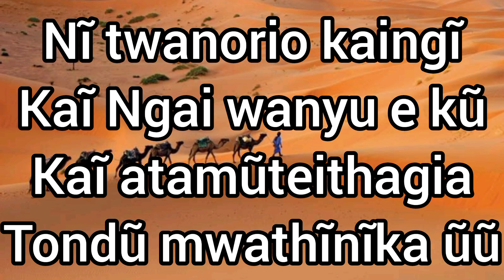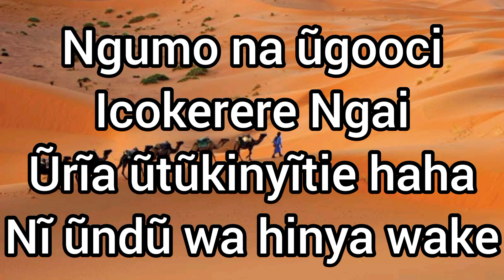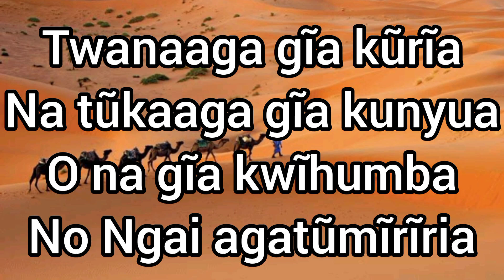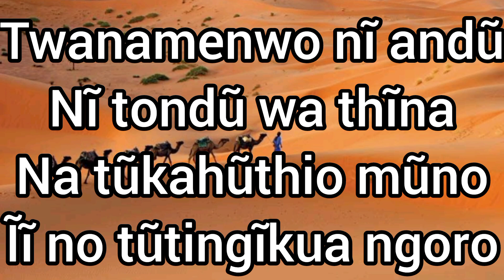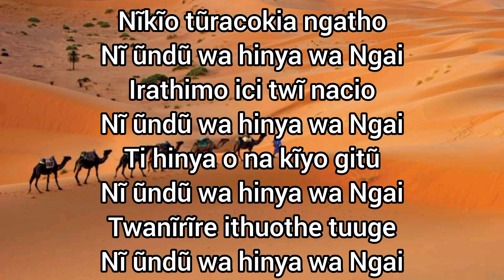Tumite Kuraya (Lyrics) - Elijah Miller